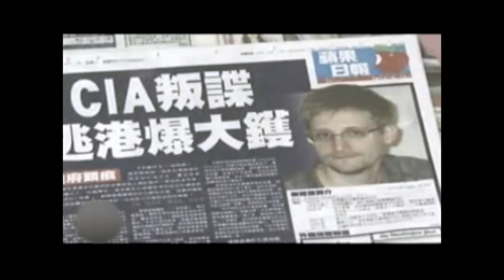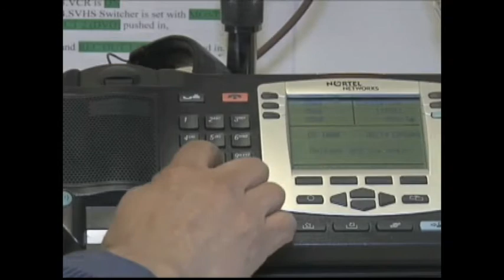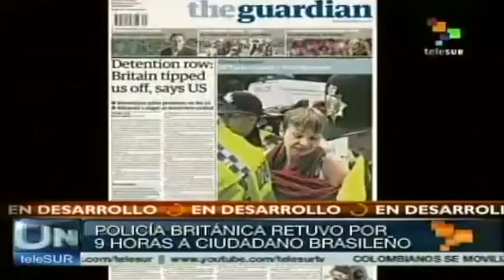EUA X Edward Snowden X Brasil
O quadro "Nossa América" desta vez faz uma crítica contundente ao imperialismo americano, principalmente, no que diz respeito à espionagem de dados e informações dos brasileiros e outros povos. Destaque para o episódio em que o técnico da CIA,Edward Snowden, divulga o esquema de espionagem dos Estados Unidos e invasão de privacidade de diversos países. O desdobramento atingiu até mesmo o brasileiro David Miranda, companheiro do jornalista que recebeu os documentos de Snowden. Assista ao vídeo e compartilhe outros ideais.